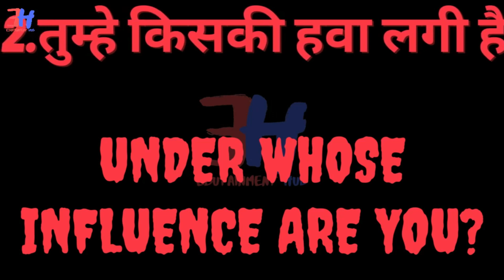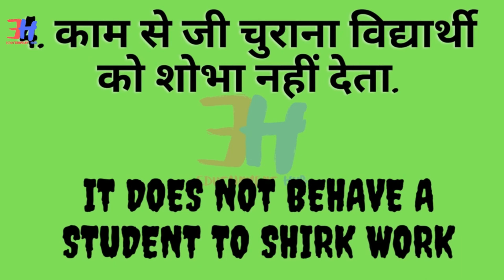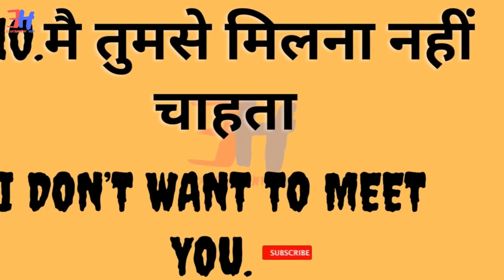Daily English Uses Sentences (30-Apr)